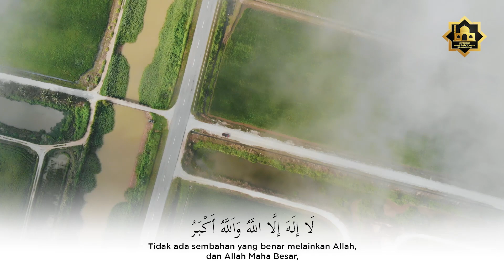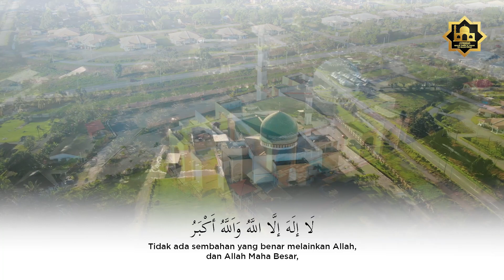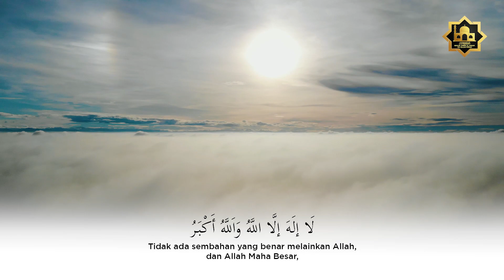TAKBIR HARI RAYA AIDILFITRI 1445H/2024M OLEH AJK MASJID JAMEK AL-ANSAR, FELCRA CHANGKAT LADA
Pihak pengurusan Masjid Jamek Al Ansar  ingin mengucapkan Selamat Hari Raya Aidilfitri, Maaf Zahir & Batin kepada semua umat islam di Malaysia 😊

تقبل الله منّا ومنكم..صالح الأعمال

Semoga Allah menerima amalan kita semua 🤲🏻